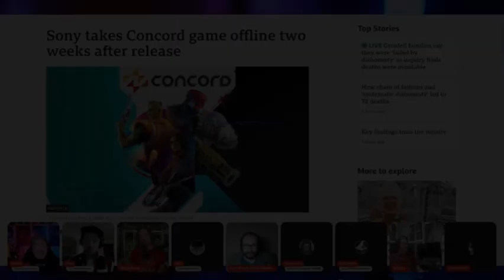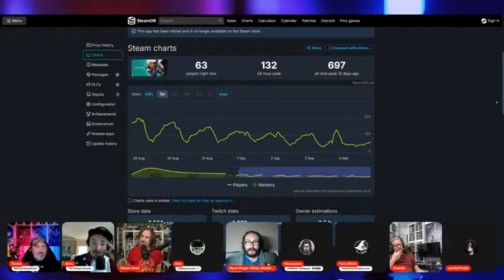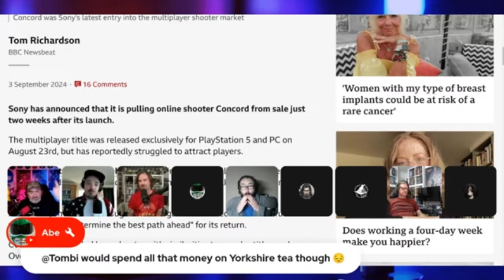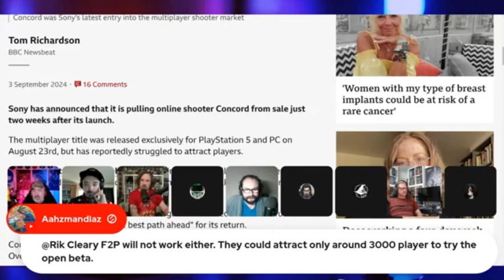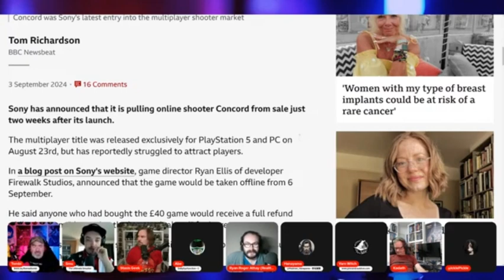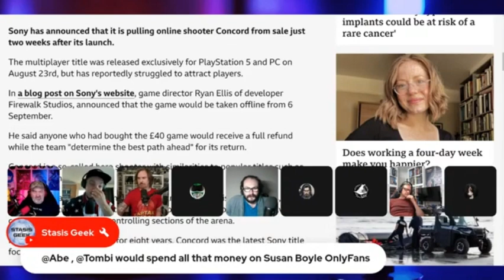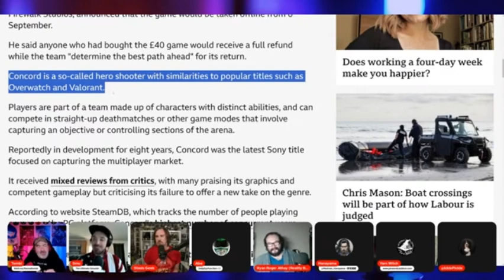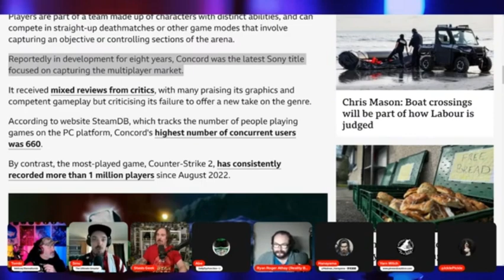Concord Collapses, Sony Pulls Plug, After Two Weeks, A Financial Failure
Thanks to @TheRealTombliboos for making this video possible
Always Great to talk to Tombi, as well as @StasisGeek @SmuTheDJ @Kadath_Gaming to name but a few, met lots of new fine folks, so enjoy.